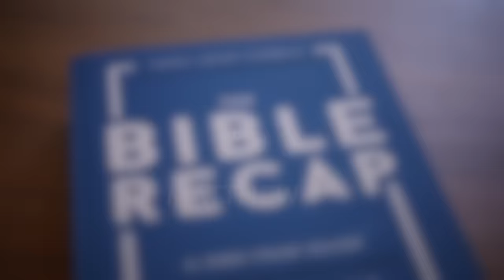Day 311 (Matthew 24)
SHOW NOTES:
- Head to our Start Page for all you need to begin!

SOCIALS:
The Bible Recap: @thebiblerecap
D-Group: @mydgroup
TLC: @taraleighcobble

D-GROUP:
The Bible Recap is brought to you by D-Group - an international network of discipleship and accountability groups that meet weekly in homes and churches: Find or start one near you today!